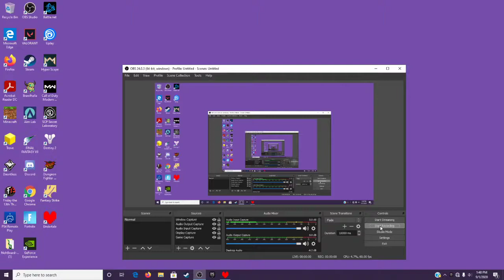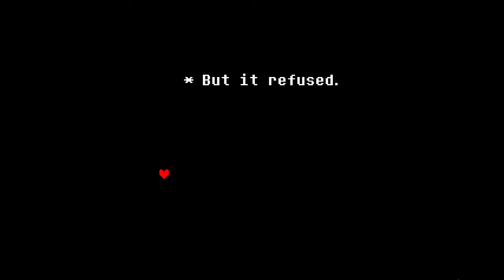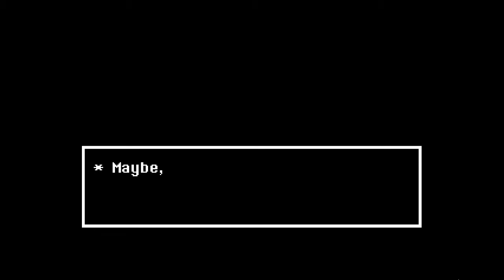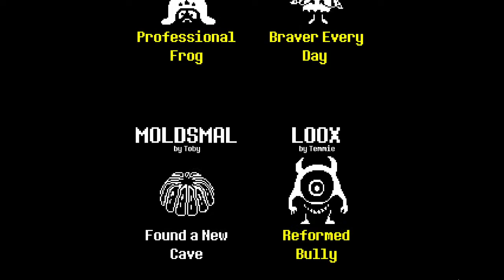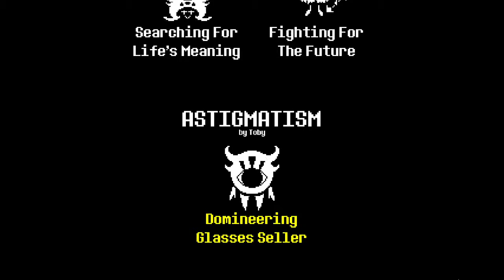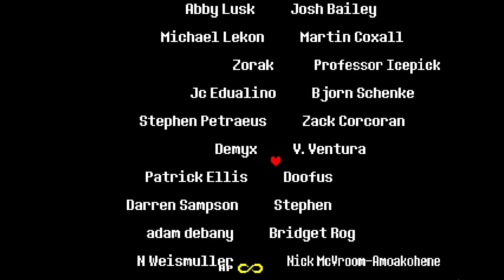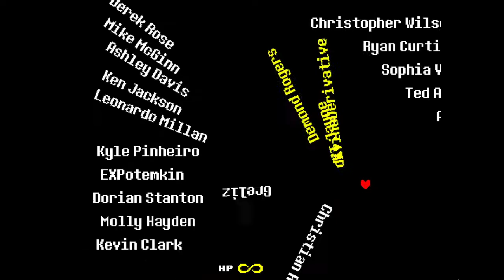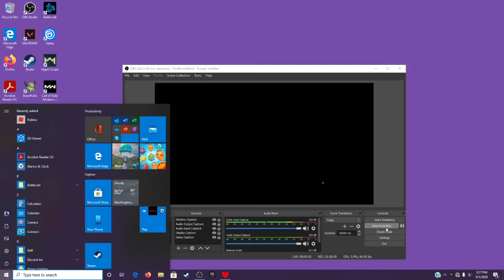Undertale The End Pacifist route (My mic audio is super quiet sorry about that)